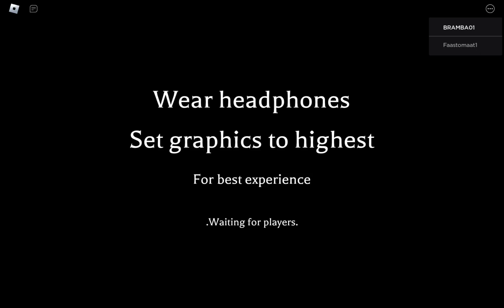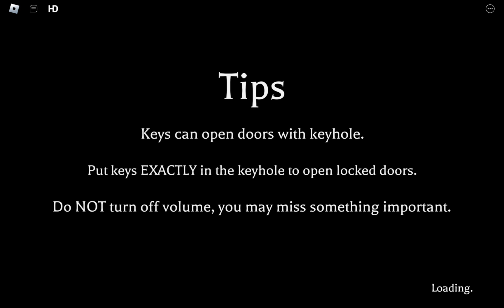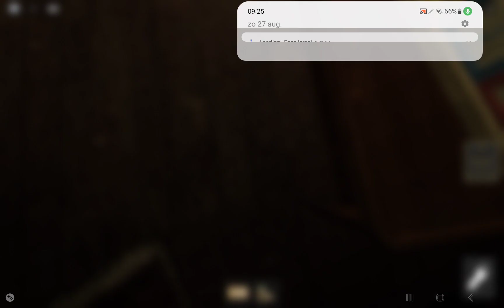before truth chapter 1 deel 3